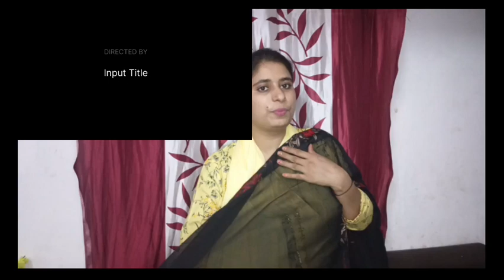Meesho dress flare frok georgette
Aagam Drishya women Dupatta sets

The content uploaded in the channel style by sara by the channel owner (Sharik Eqbal) is not granted any permission to copy and cut of the channel at paid & unpaid.

       sharik eqbal 🌸💞